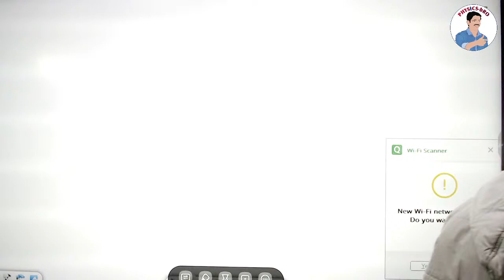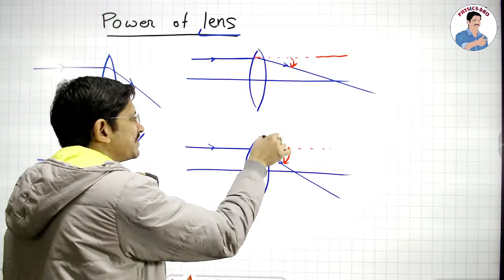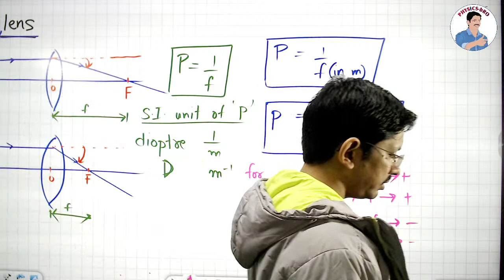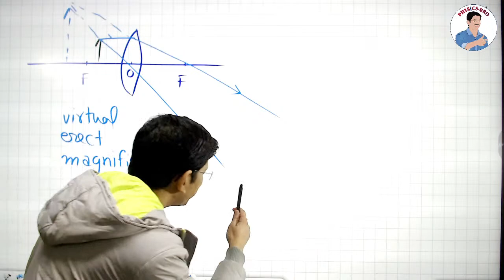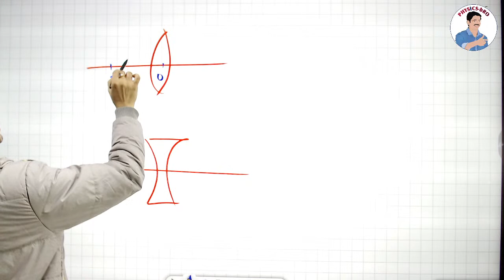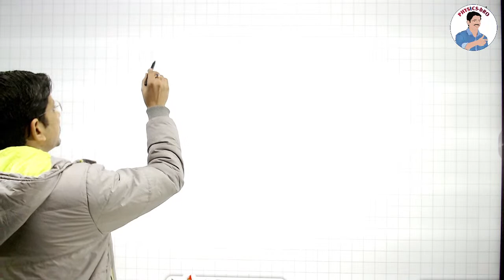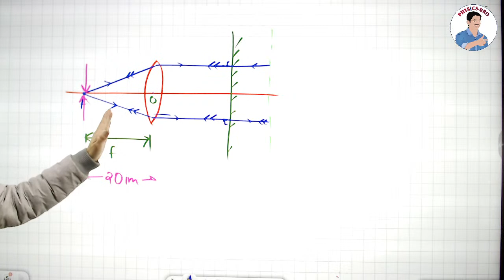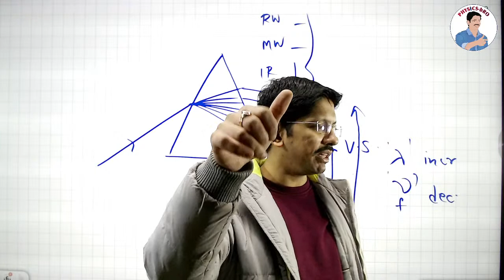CLASS 10 | PHYSICS | REFRACTION THROUGH LENS | LIVE CLASS # 5| power of lens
CLASS 10  | PHYSICS | REFRACTION THROUGH LENS | LIVE CLASS # 4 | ICSE | CBSE